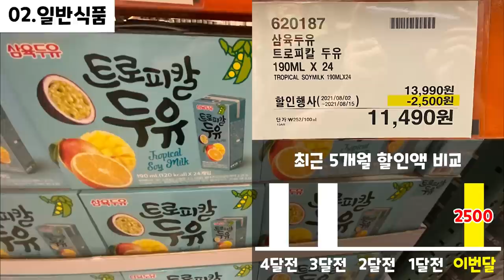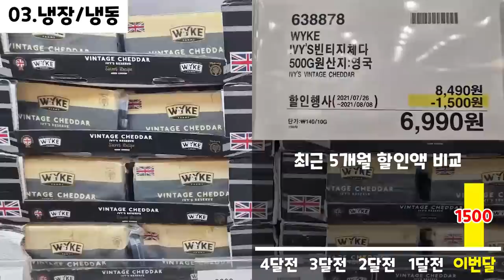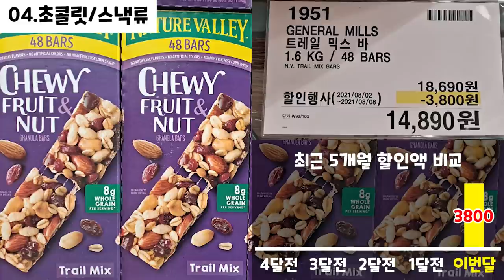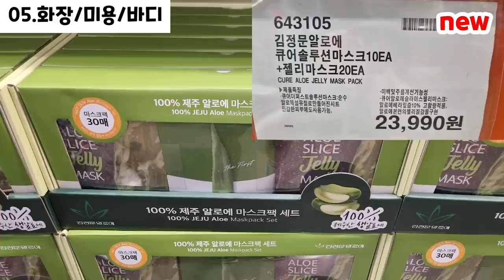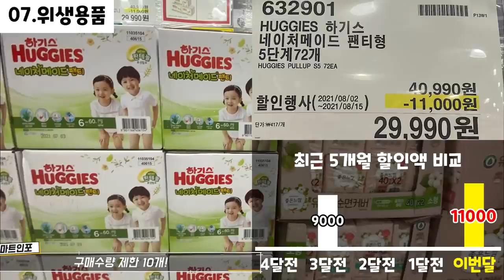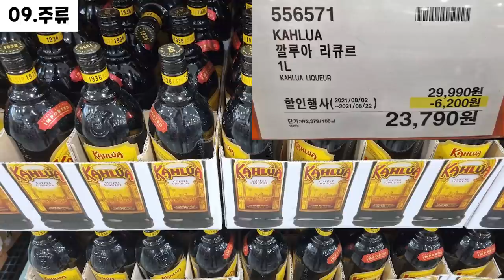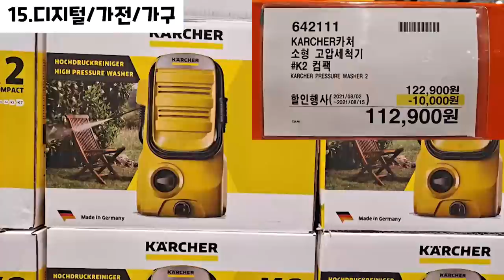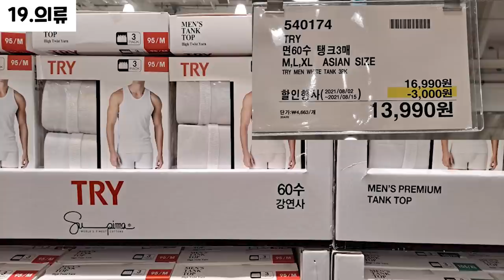코스트코 세일/할인 광명점 2021년 08월 02일~ COSTCO SALE IN GWANGMYEONG FROM AUGUST 02, 2021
00:00 휴무일
- - : - - 품절 리스트
00:04 의약품, 건강식품 (Medicine, Health food)
00:13 일반식품 (General food)
01:33 냉장, 냉동식품 (Refrigerated , Frozen food)
02:46 초콜릿, 스낵류 (Chocolate, Snack)
03:03 화장,미용용품,바디케어 (Cosmetics, Beauty supplies, Body care)
03:18 위생용품 (Hygiene products)
05:06 세제,주방세제 (Detergent, Dishwashing detergent)
05:26 주류 (Alcoholic liquors)
06:00 베이커리 (Bakery)
06:08 쌀,과일,야채 (Rice, Fruit, Vegetables)
06:10 주방용품 (Kitchen utensils)
06:16 애완용품 (Pet supplies)
06:22 문구,완구 (Stationery, Toys)
06:27 디지털, 가전, 가구 (Digital, Home appliance, Furniture)
 - - : - - 자동차, 공구 (Car, Tool)
07:04 기타용품 (Other supplies)
- - : - - 계절상품 - 여름 (Seasonal goods)
07:21 의류 (Clothing)
- - : - - 식물 (Plant)